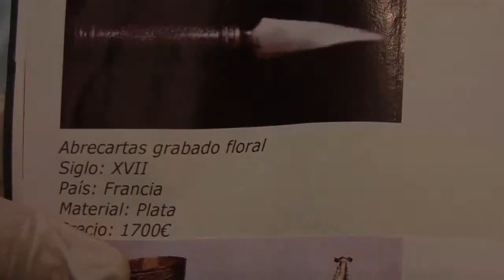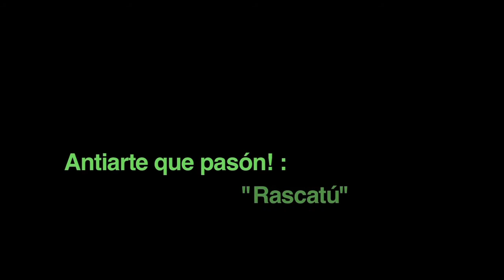A Mí Me Gustan Los Espaguetis (Gonzalo Alonso, 2011)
Sinopsis:

Dos cacos entran en una vivienda para robar un valioso objeto. Por desgracia para ellos, no eran los únicos interesados en el botín.

Dirección: Gonzalo Alonso
Año: 2011
Duración: 7 minutos
Idioma: Español
Géneros:   Cortometraje, Comedia
Producción: Luis E. Froiz, Gonzalo Alonso
Guión: Gonzalo Alonso
Reparto: Isma Freire, Borxa Logares, Luis E. Froiz, Paulo Fernández, Gonzalo Alonso
Fotografía: Luis E. Froiz
Montaje: Loli Iglesias
Sonido: Marina Rey, Paulo Fernández, Andrés Carrasco